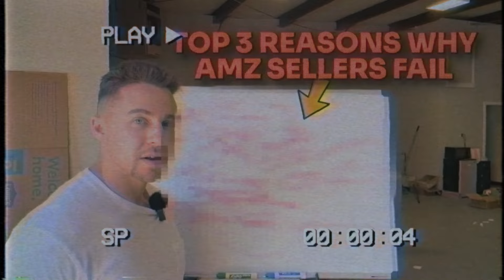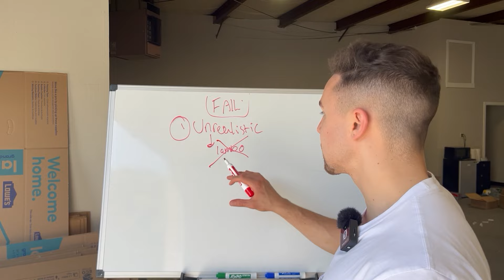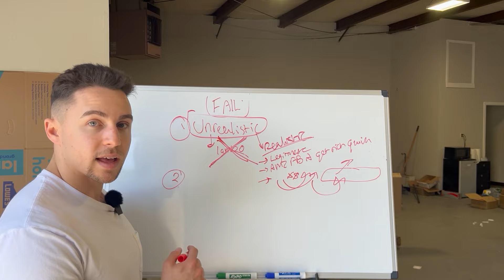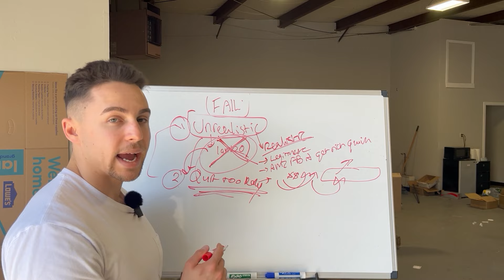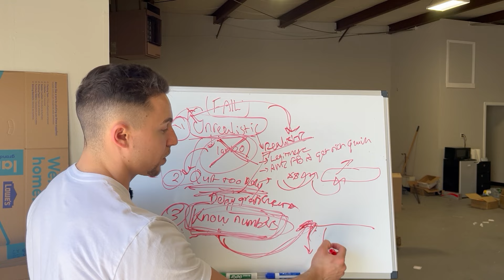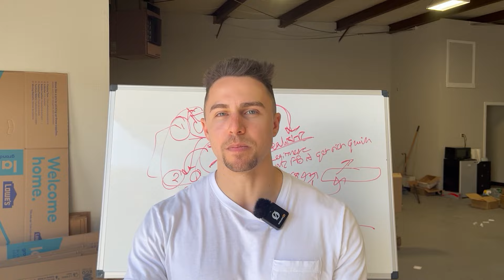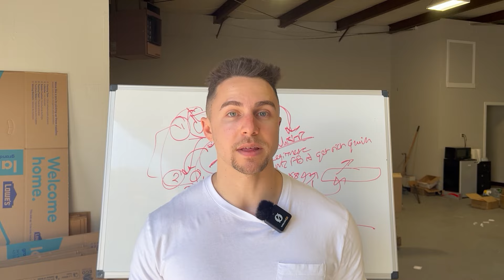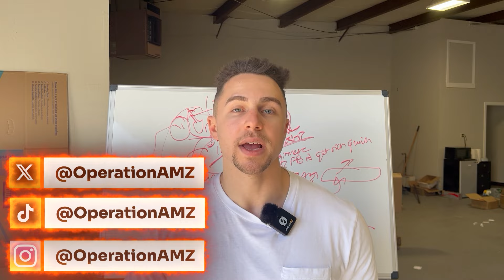Amazon FBA: AVOID THESE MISTAKES - The TRUTH About Amazon FBA - Why Most Beginners FAIL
Did you know over 2,000 Amazon selling accounts are created every year?

The sad part is that most of these new sellers fail within the first 6 months of starting.

In this video, discover the top reasons why new Amazon FBA sellers often fail and, more importantly, how you can avoid falling into the same traps.

Setting unrealistic expectations, quitting too early, and not knowing your numbers are the three main culprits behind many failed Amazon ventures.

Join us as we delve into each of these critical factors, offering practical insights and strategies to ensure your Amazon FBA journey starts off on the right foot and stays on track. Whether you're just starting out or looking to refine your approach, this video is essential viewing for anyone serious about succeeding in the competitive world of Amazon selling.

Don't let common pitfalls derail your entrepreneurial dreams—watch now and empower yourself with the knowledge to thrive as a new Amazon seller!

Timestamped below for your viewing pleasure:

0:00 Introduction
1:08 Why Amazon FBA Sellers FAIL Reason #1
3:19 Why Amazon FBA Sellers FAIL Reason #2
4:48 Why Amazon FBA Sellers FAIL Reason #3
6:35 How to AVOID Failure and ensure success as an Amazon FBA seller
9:57 Closing Remarks